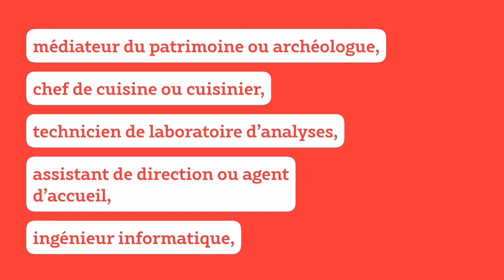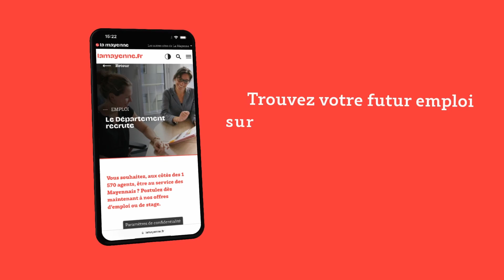Quels sont les métiers des agents du Conseil départemental de la Mayenne ? - Micro-Trottoir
🎙 Le Département a réalisé un micro-trottoir avec des Mayennais pour aborder les idées reçues sur la fonctionpublique et les fonctionnaires. Le but est de déconstruire ces idées.

❓ Quels sont les métiers des agents du Département ?